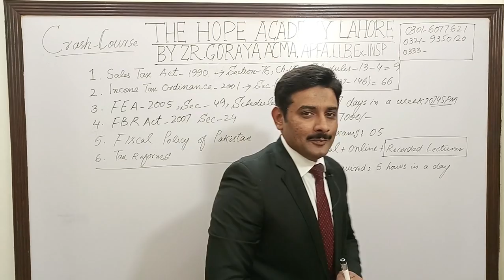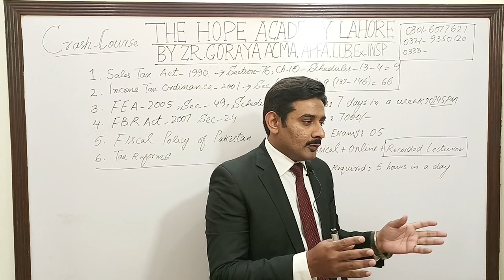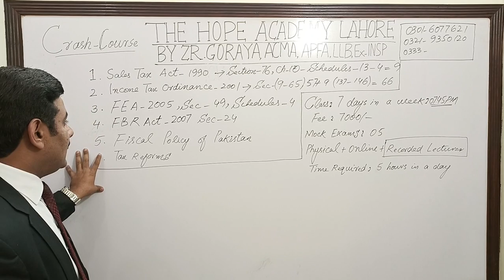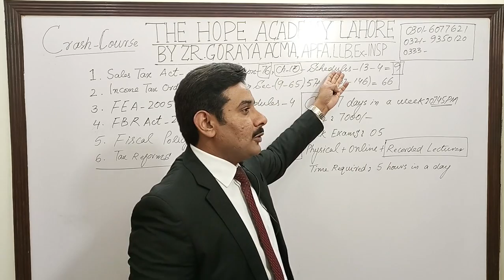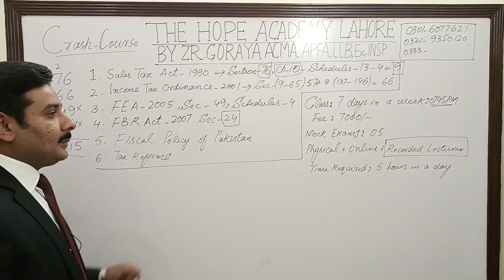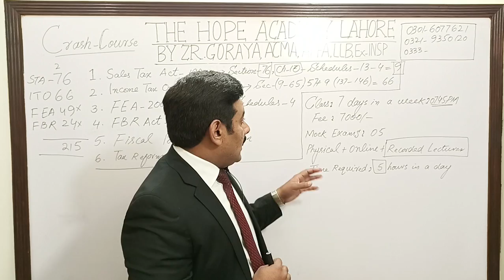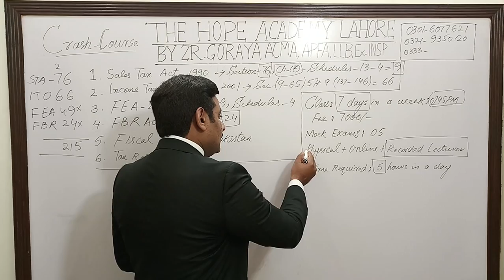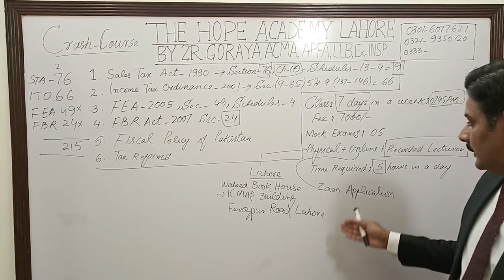INSPECTOR INLAND REVENUE CRASH COURSE HOW TO DO COMPLETE PREPARATION IN SHORT TIME #0301-6077621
JOIN CRASH BATCH
CLASS 7 DAYS IN A WEEK
FULL PROFESSIONAL SYLLABUS COVERAGE
CLASS TIME 0745 PM DAILY
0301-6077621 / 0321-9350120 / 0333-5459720